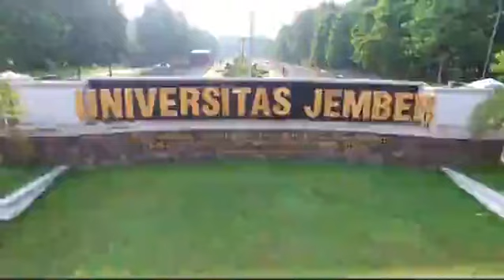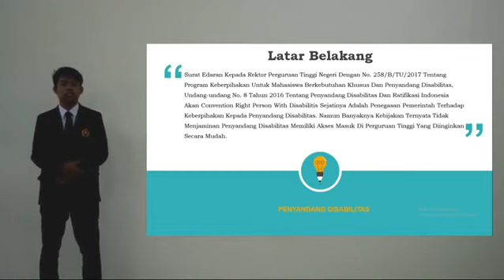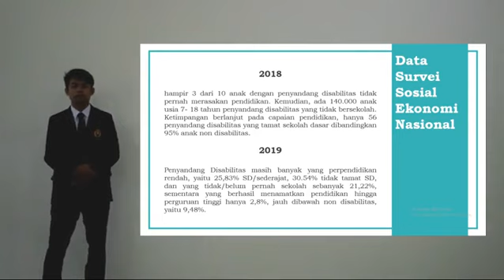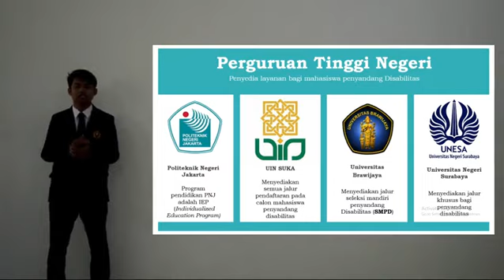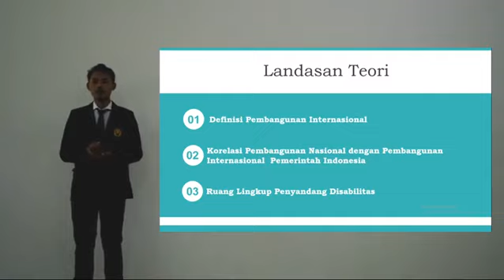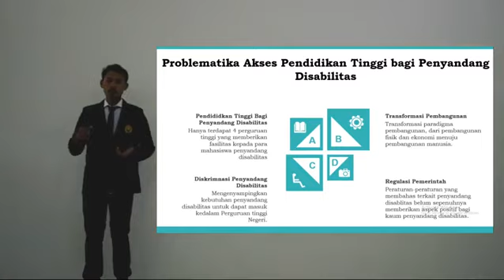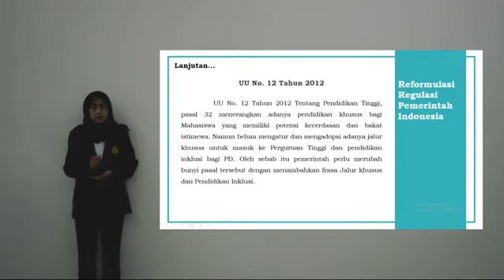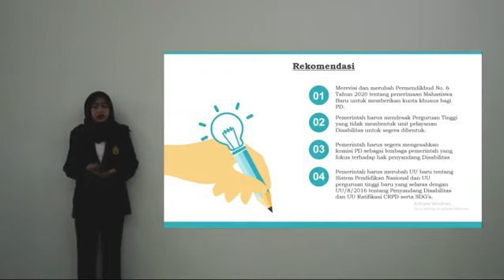DELEGASI UNIVERSITAS JEMBER LOMBA KTI NASIONAL FASIH LAW FAIR IAIN TULUNGAGUNG-Kelompok Soerachman